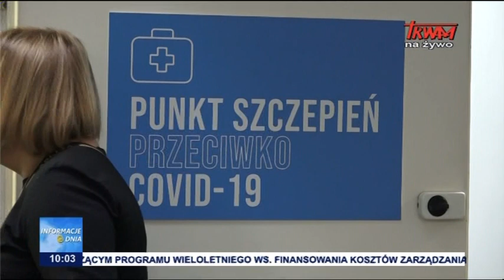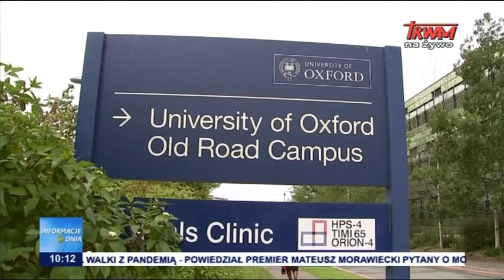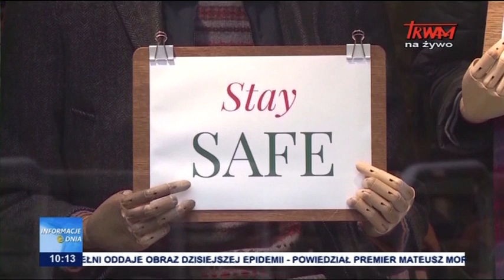Informacje Dnia 05.01.2021 [10.00]